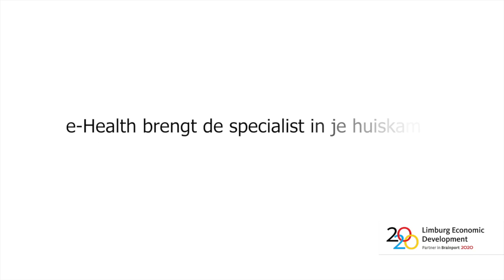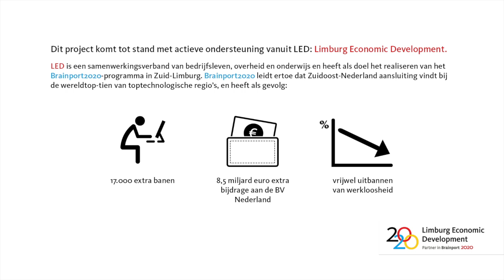e-Health brengt de specialist in je huiskamer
De juiste én voldoende zorg bieden. Nu en in de toekomst. Dat kan alleen met inzet van zorg op afstand (e-health). e-Health houdt kosten beheersbaar én biedt antwoord op de toekomstige krapte van medewerkers in de zorg. Om zorginstellingen en aanbieders van e-health producten en diensten te helpen bij een de invoering en opschaling van e-health wordt in Zuid-Limburg een Telezorg Centrum opgericht. De haalbaarheidsstudie daarvoor is onlangs gestart, met steun van LED.

Limburg Economic Development (LED)